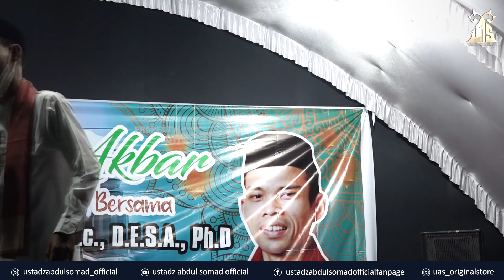3 TIPS JAGA UKHUWWAH | Masjid Al - Ikhlas, Desa Hang Tuah, Perhentian Raja, Kampar 20.4.2021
Bank Syariah Mandiri :
 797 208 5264 ( An. Yayasan Waqaf Hajjah Rohana Berbagi )

NOTE !!!
Share Video - video Kajian UAS, dengan catatan :
 * Tidak dimonetize.